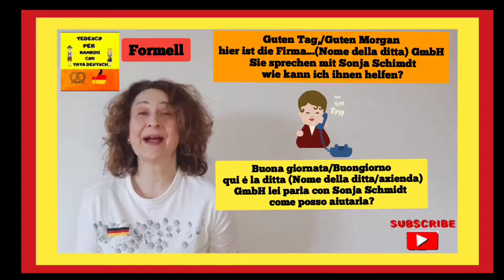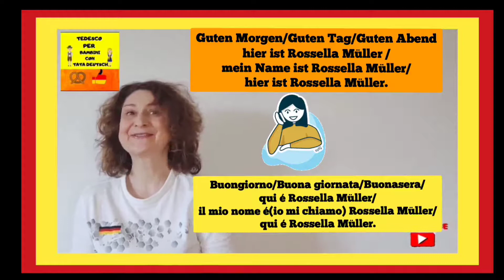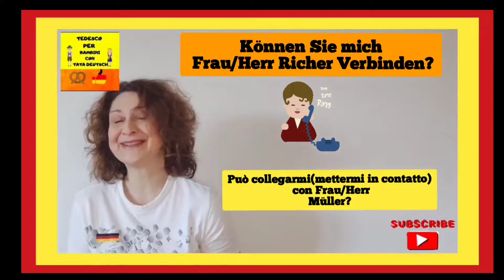Come Telefonare in Tedesco Telefonieren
Oggi impariamo nella lingua  Tedesca  alcune espressioni come Telefonare e rispondere la Telefono sia in modo semplice ma anche per i più grandi..
Telefonieren  Am Telefon Sprechen!
Hallo hier ist Rossella!
Guten Tag, hier ist die Firma Gmbh .!

👉🏽👉🏽Ascolate il video  più volte e ripetete dopo di me e cercate di memorizzate le parole nuove!

👉🏽Vi aspetto domani sui miei Social  con un esercitazione divertente   e vi aspetto anche nelle Stories con i Quiz!

Viel Spaß wir lernen Deutsch zusammen!!
Bis bald Rossella Tata Deutsch!

👉🏽👉🏽Se conoscete  qualcuno a cui possa interessare il mio Canale condividete!

👉🏽Seguitemi sulla mia Pagina Facebook per Esercitarci insieme, tante curiosità  ...!
👉🏽Sul mio Profilo Instagram Quiz nelle Stories e tant'altro